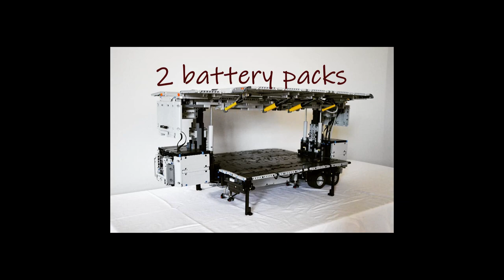Phantom LEGO MOCS - Phantom Stage Trailer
Please support the Phantom Stage Trailer by Phantom LEGO MOCS with a supporting vote at Lego Ideas through this link:

Special thanks to my Melinda, mom, dad, and Cam. Shout out to Haiden for media support!

Both the MOC Lego trucks (Phantom Big Rig and Phantom Custom FE) instructions are available at:

Check out Phantom LEGO MOCS on Instagram and Facebook

Thanks to Roudeep for your amazing track
Thanks to Cyberpunk too, here is a link to their YouTube account: